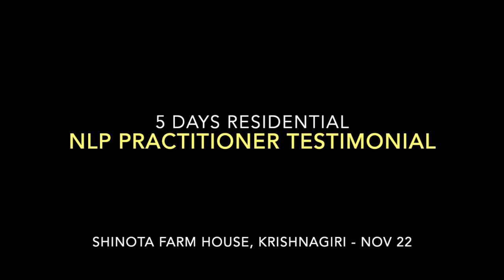NLP in Shinota Farm House, Krishnagiri, Tamil Nadu with Ashok Subramanian - Participant Feedback